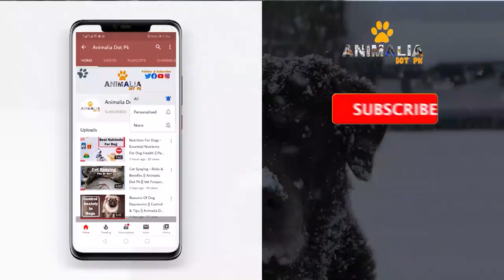2020- Labrador Dog Colors | Rare Colors | Animalia Dot Pk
𝗚𝗼𝗼𝗴𝗹𝗲 𝗠𝗮𝗽 𝗟𝗼𝗰𝗮𝘁𝗶𝗼𝗻:
𝟎𝟑𝟎𝟎 𝟓𝟏𝟓𝟓𝟓𝟖𝟗 / 𝟎𝟓𝟏 𝟖𝟕𝟕𝟑𝟑𝟑𝟎
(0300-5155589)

𝐅𝐨𝐫 𝐂𝐡𝐚𝐧𝐧𝐞𝐥 𝐔𝐩𝐝𝐚𝐭𝐞𝐬:
𝟏) 𝐈𝐧𝐬𝐭𝐚𝐠𝐫𝐚𝐦:
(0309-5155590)